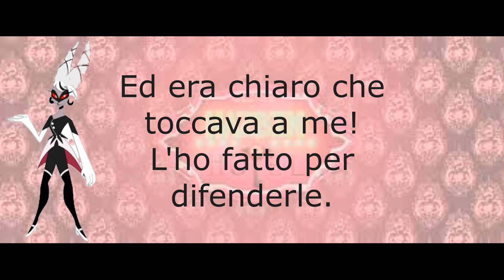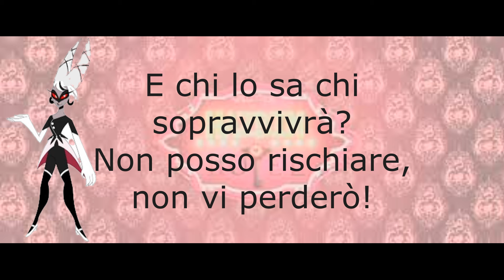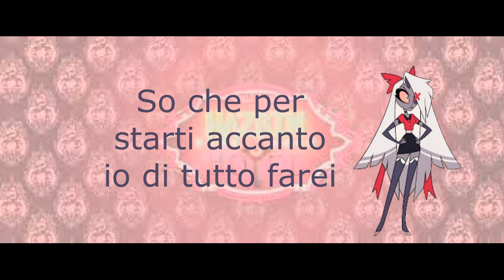Di tutto farei - Hazbin Hotel - Testo italiano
Testo italiano di "Whatever it takes" della serie Amazon Prime Video  Hazbin Hotel